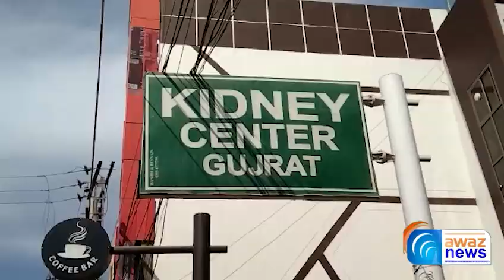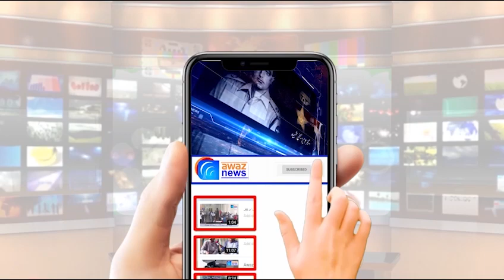گجرات ترقیاتی منصوبوں پر تاخیرکڈنی سینٹر آنےوالےمریض رل گئےآواز نیوز نےانتظامیہ کو آئینہ دکھا دیا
گجرات شہرکا سب سے بڑا نکاسی آب کا مسلہ بہتر نہ ھوسکا تین ماہ قبل سابق وزیر اعلی پنجاب چوہدری پرویز الہی نے گجرات کے سیوریج سسٹم کےلیے اربوں روپے کا منصوبہ شروع کروایا مگر پنجاب اسملی ٹوٹنے کے بعد نگران حکومت نے اس منصوبے پر خاطر خواہ توجہ نہ دی جس کے باعث فوارہ چوک سے لیکر پرنس چوک تک سیوریج پائپ لائن کی تنصیب کے بعد سڑک ٹوٹ پھوٹ کا شکار ہےہ